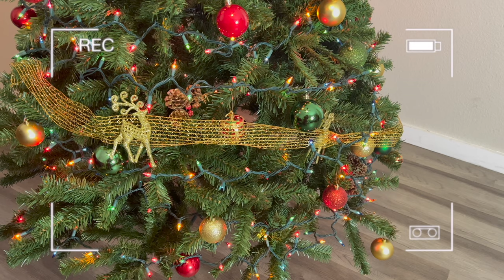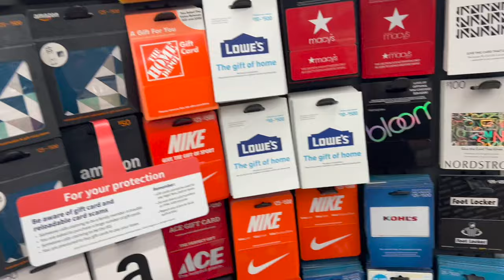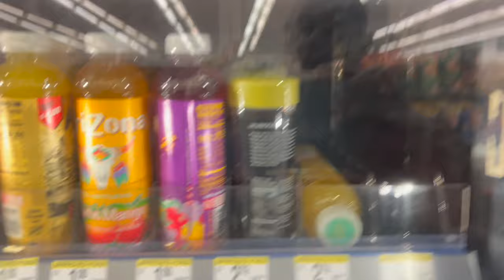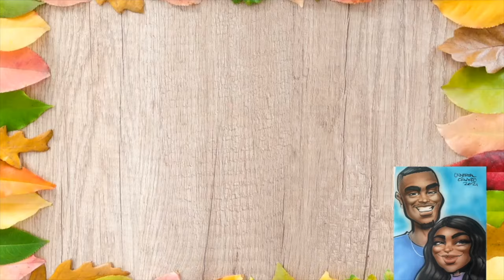THE MOST AMAZING LIGHT SHOW | ICECREAM 🍦 | MOVIE NIGHT 🍿 | VLOGMAS DAY 7